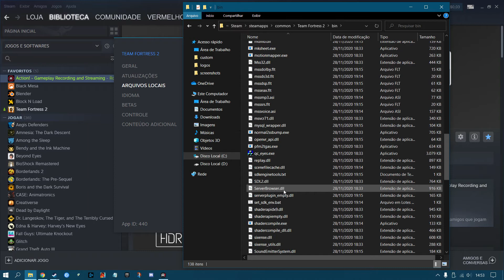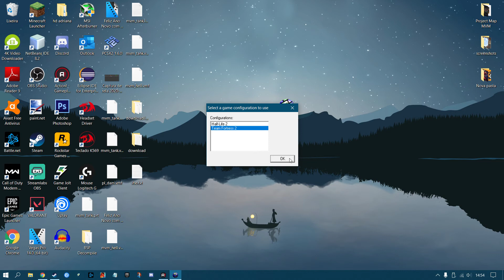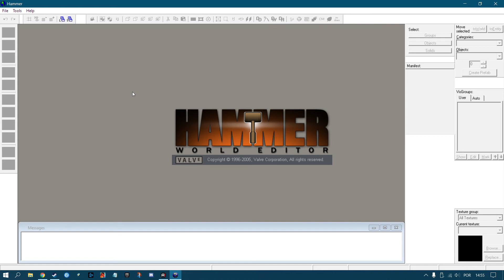Hammer Editor: Introdução #1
Preparação para as próximas aulas, onde vocÊ encontrará o Hamme Editor e baixar um Pack.

🟥 O que é o TF2?
Team Fortress 2 é um jogo eletrônico free-to-play multijogador de tiro em primeira pessoa desenvolvido pela Valve, baseado em equipes e com foco em combates.

🟥 Meu Setup:
Asus 1080p, 75Hz, 1ms, TN, 23.8"
AMD Radeon RX 580 4GB
AMD Athlon 200GE
Team Group T-Force Vulcan Pichau 8GB (2x8) 3200mhz
MSI B450 Gaming Pro Carbon AC